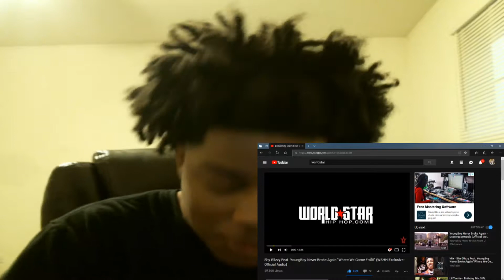Shy Glizzy Feat. YoungBoy Never Broke Again "Where We Come From" REACTION!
KSI
SoLLUMINATI
PRETTYBOYFREDO
QJB
HANKDATANK25
DEI AND JOE
DDG
WUAP TV
LOU WAUP
ZAIS
WOLFIERAPSENT
MOREWOLFIE
OPRAH SIDEVERSON
PontiacMadeDDG
PontiacMadeDDG VLOGS
Mega McQueen
Mega Mc VLOG
CASHNASTYGAMING
RICE GUM
PEWDIEPIE
LOGAN PAUL
JAKE PAUL
POUDII
LIL POUDII
PERFECTLAUGHS
KELL
ANNOYING
GEESLICE
THE BOOK OF SWANTE
LAWTWIZ
WORLDSTARHIPHOP
Shy Glizzy Feat. YoungBoy Never Broke Again "Where We Come From" (WSHH Exclusive - Official Audio)